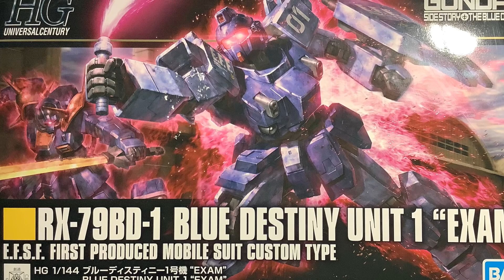【ガンプラ】HG 1/144 ブルーディスティニー １号機 をオリジンガンダム 陸戦型 ジム と ミキシング 改造 脚部 【プラモデル】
HG 1/144ブルーディスティニーとオリジンガンダム、ミキシング改造の続きです。